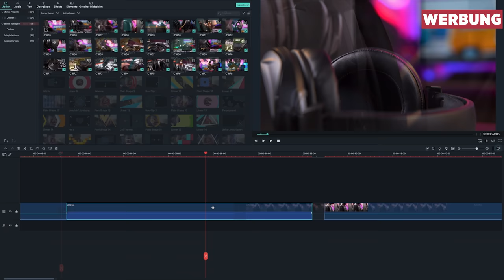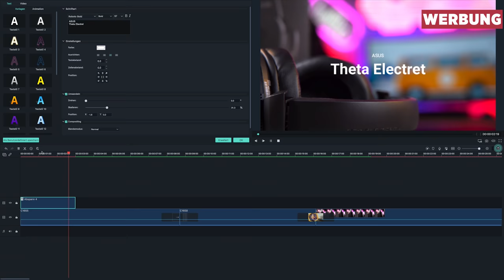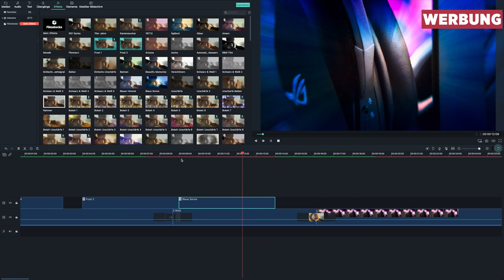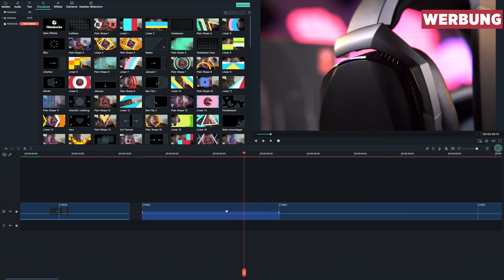Robert BAUT SEINEN PC IN DAS BEQUIET! PURE BASE 500DX! Hat es geklappt?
Robert ist jetzt Nutzer des be quiet! Pure Base 500DX. Er war nicht zufrieden mit seinem Coolermaster Case und da dachte ich mir, ist es doch der perfekte Zeitpunkt zu schauen, ob Robert etwas gelernt hat, wenn es darum geht, PCs zu bauen.

✗ Roberts neues Gehäuse

✗ Roberts Grafikkarte
✗ Roberts Prozessor
✗ Roberts Mainboard
✗ Roberts SSD
✗ Roberts Netzteil
✗ Roberts RAM

++ Software gibt es bei meinem Partner lizengo.de ++

++ Die HEILIGEN Produkte der RGBIBEL ++

✗ günstige RGB Lüfter
✗ günstige RGB Stripes
✗ günstige RGB Gaming Maus
✗ günstige RGB Tastatur
✗ günstiges RGB Case
✗ Premium RGB Case
✗ günstiger RGB RAM
✗ PREMIUM RGB RAM

++ Social Media ++